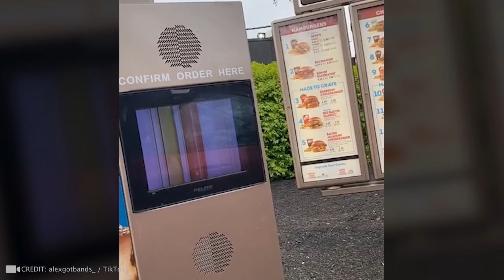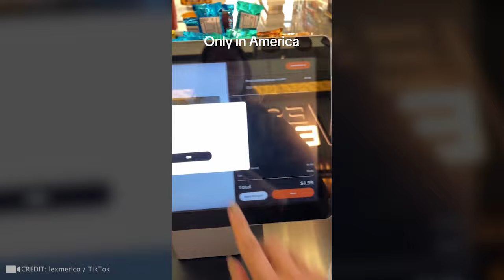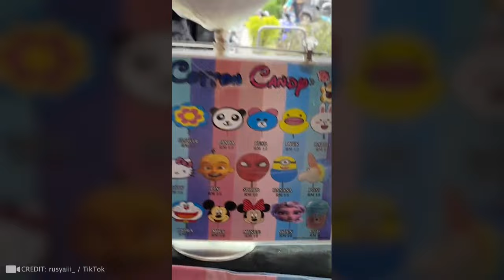if you laugh you lose v3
Alright people! Get those abdominal muscles ready because you’re about to laugh so much, it’s gonna feel like a workout! You ready? Let’s go!